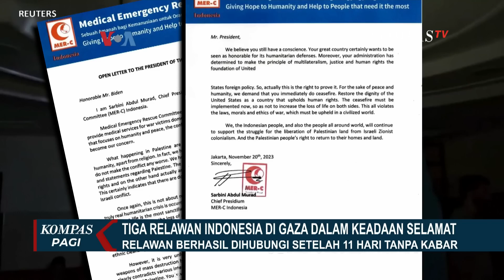3 Relawan MER-C dari Indonesia yang Sempat Hilang Kontak 11 Hari di Gaza Dikabarkan Selamat!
KOMPAS.TV - Setelah sempat panik karena sudah 11 hari tanpa kontak dengan tiga relawannya di Gaza, Lembaga Kemanusiaan MER-C berhasil menghubungi para relawan yang mengabarkan mereka dalam keadaan selamat.

Ketiganya telah tiba di Rafah, Gaza Selatan, dekat perbatasan dengan Mesir.

Kabar gembira ini bersamaan dengan tercapainya kesepakatan gencatan senjata selama empat hari antara Israel dan kelompok militan Hamas.

Selengkapnya, saksikan laporan tim VOA di atas!

Kompas TV
Independen | Terpercaya